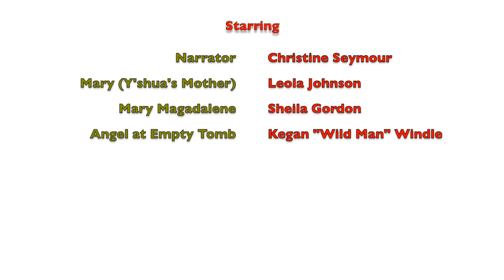Empty Tomb Skit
Recorded today (April 17th/16 Nisan 2022/5782), the Second Day of Pesach, the First Day of Shavuot, but a day most Christian people celebrate as "Easter Sunday" or Resurrection Day. Here is a skit that was recorded today at Mustard Seed Ministries in a hotel off of Commercial Blvd in Fort Lauderdale.

Cast:

Leola Johnson as Mary Mother of Jesus
Sheila Gordon as Mary Magdalene
Christine Seymour as the Narrator
Kegan "Wild Man" Windl as the Angel at the Empty Tomb